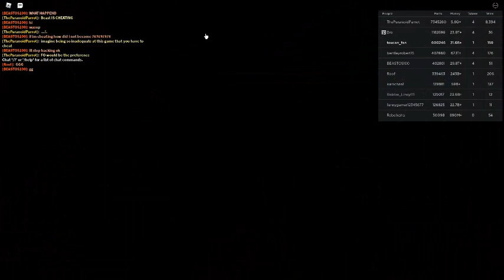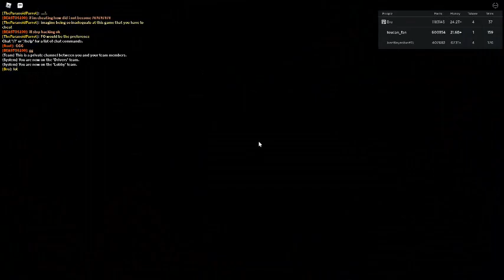Russia Car Crash Compilation 11172